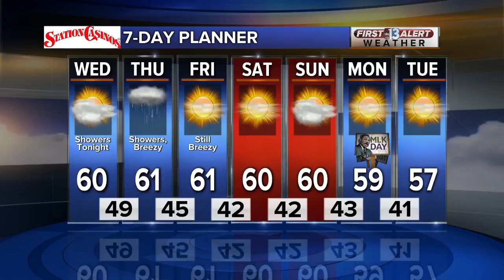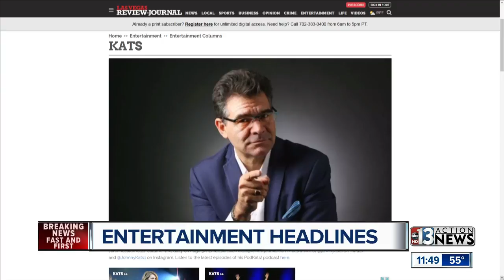John Katsilometes talks Drake residency and Paul McCartney